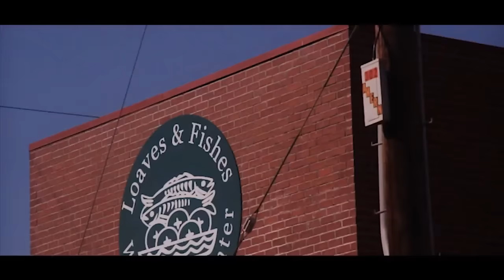T-Nutty - Another Recession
Music video by T-Nutty performing Another Recession. 2013 Black Armor Records